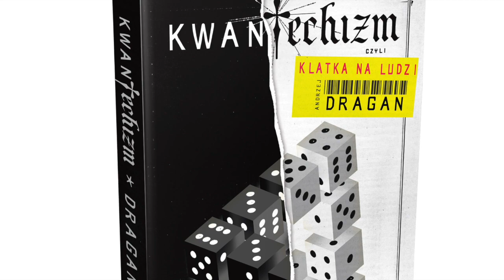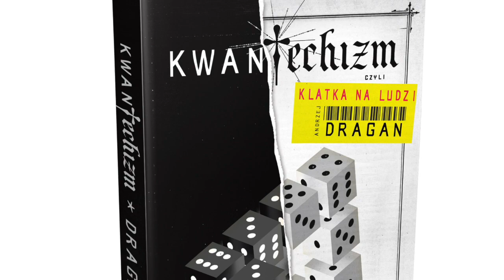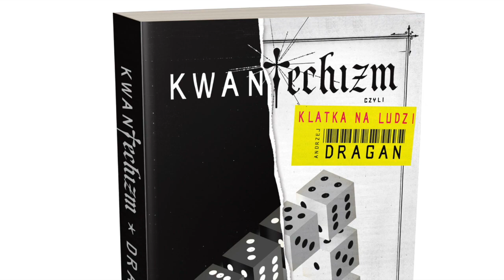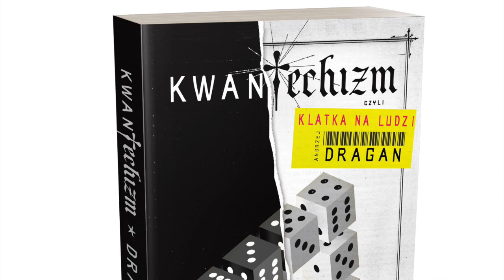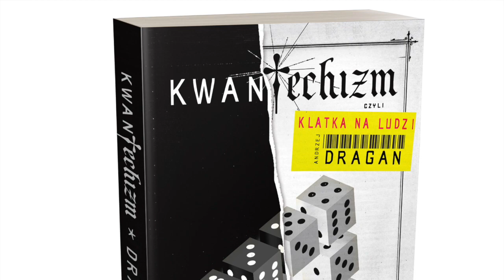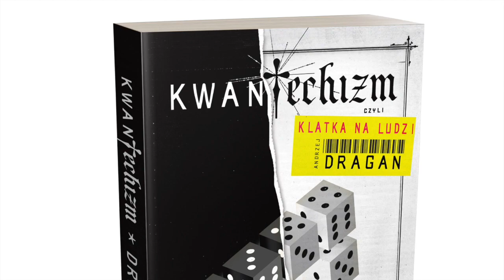Dr. hab. Andrzej Dragan TOK FM "KWANTECHIZM"